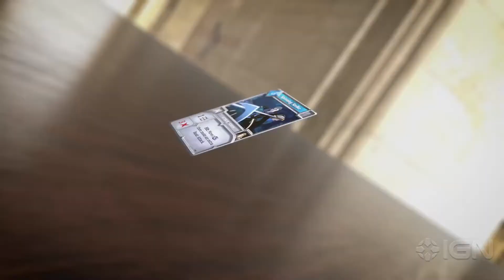The Dragon Prince Battlecharged Official Board Game Trailer